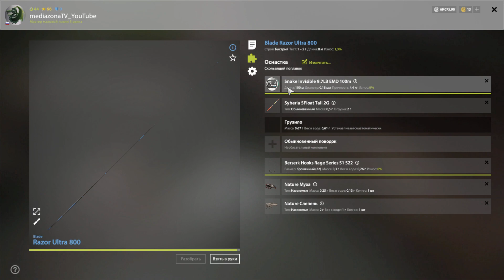рр4 р.Нижняя Тунгуска Гольян + Тугун 1.07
точка под высиживание трофеев. всем нх нч